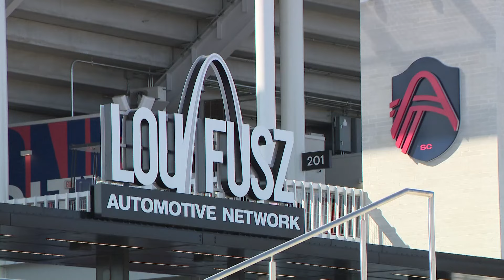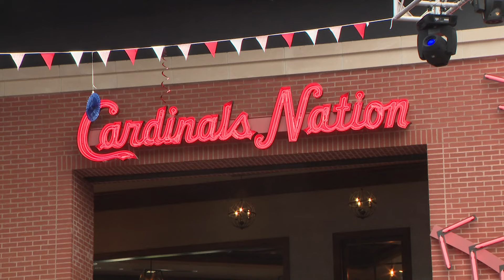The impact of sports on downtown St. Louis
While St. Louis Blues fans and businesses were sad to miss the playoffs for the second year in a row, they said there's still so much more to be excited about.